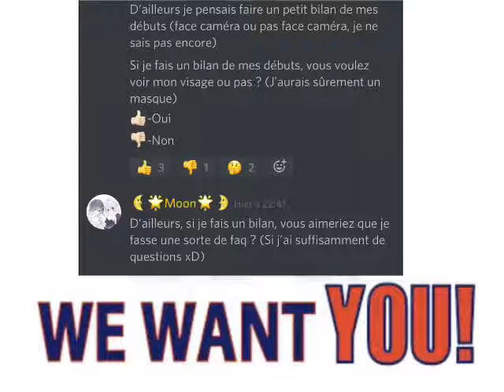Une vidéo spéciale ?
J’ai comme project de faire un petit bilan de mes débuts sur YouTube et pourquoi pas faire une FAQ.
Alors n’hésitez pas à poser des questions ^^